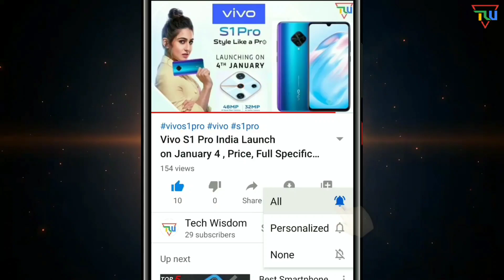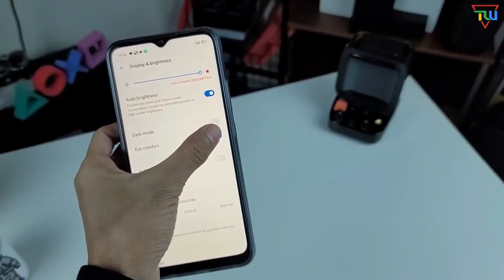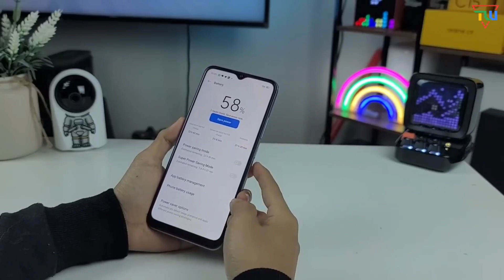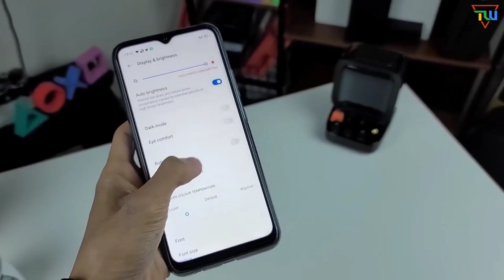Realme C31 Unboxing | Realme C31 Unboxing Hindi, Review, Firstlook, Launch Date & Price in India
Namaskaar Dosto, Aaj ki es video me mai Realme C31 SmartPhone ki Unboxing, Detailed Review, Specification, Pricing, Launch Date,  sub kuch discuss karne wala hu.

Best Equipments For YouTuber
Boya BY M1 Mic
Amazon Basic Tripod
Green Screen
Ring Light